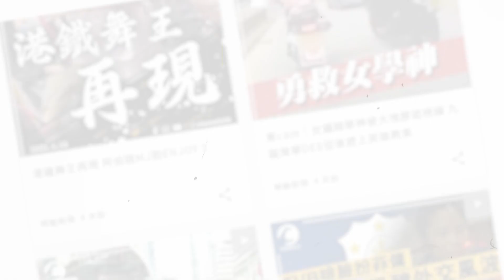震撼直擊！沙田博康邨火燒連環屋 樓上冷氣慘變火球爆響再墮樓 狗狗疑吸濃煙不適 消防救出親自餵水 (10-1-2023)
沙田博康邨下午4時許有單位火警，燒至窗框脫落「吊吊揈」，又不時有碎片墮下。火勢更蔓延至樓上，令鄰居冷氣機變成火球，傳出爆炸聲後再墮下。消防救出1隻疑吸入濃煙不適的狗，親自餵水給牠，幸好牠沒大礙.